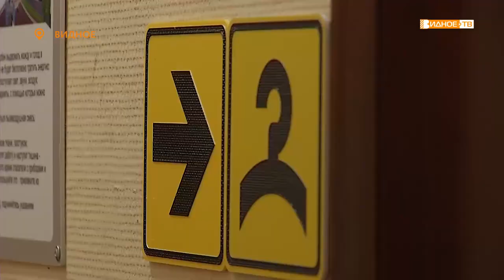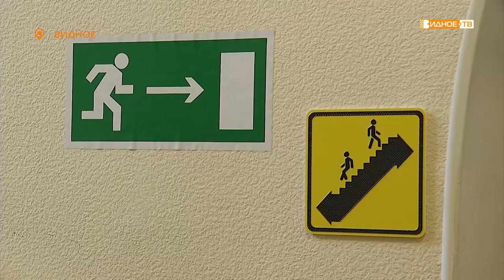«Доступная среда» - установка конструкций в центре «Вера» для маломобильных групп населения